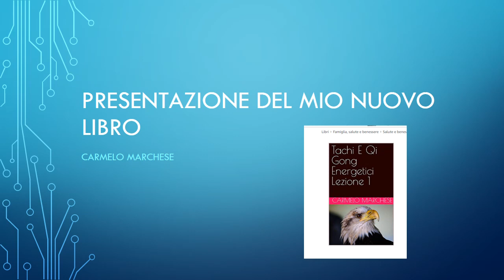Presentayione del mio nuovo libro sul Tai Chi Chuan e sul Qi Gong